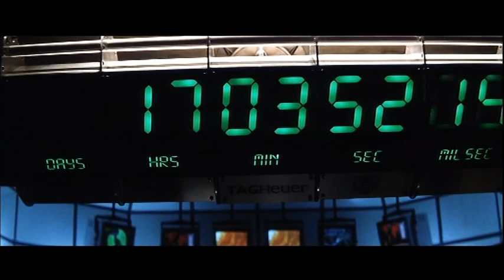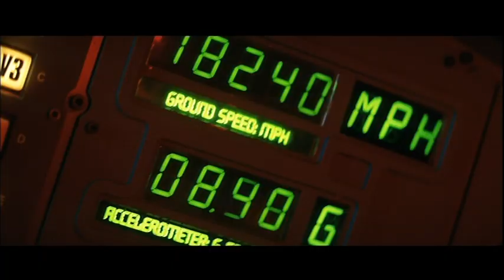Armageddon - Einschuss in die Mondumlaufbahn (German)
Ein Hobbyastronom entdeckt einen Asteroiden mit einem Durchmesser von ca. 1000 km, der geradewegs auf die Erde zusteuert. Sollte der Himmelskörper, dessen Größe in etwa dem US-Bundesstaat Texas entspricht, auf der Erde aufschlagen, würde er jedes Leben auf ihr auslöschen. Der NASA und ihrem Chef Dan Truman bleiben 18 Tage, um eine Lösung für dieses Problem zu finden. Die einzige Möglichkeit, die Erde vor dieser Katastrophe zu bewahren, ist eine Sprengung des Asteroiden von innen. Dazu muss ein Bohrteam auf den riesigen Himmelskörper fliegen und dort ein rund 250 Meter tiefes Loch bohren, um anschließend einen nuklearen Sprengsatz darin zu zünden.

Truman kann den Ölbohrexperten Harry Stamper für dieses gewagte Unterfangen gewinnen. Der will jedoch nur mit seinen eigenen Männern arbeiten. Also werden die Ölbohrarbeiter in einem Crashkurs zu Astronauten ausgebildet und in zwei Teams unterteilt. Die erste Crew wird von Harry Stamper geleitet und fliegt im Spaceshuttle Freedom, die zweite Crew im Shuttle Independence führt A. J. Frost, Stampers Ziehsohn und Verlobter seiner Tochter Grace.

Zunächst fliegen die beiden Spaceshuttles zur russischen Raumstation Mir, um dort beim einzigen Besatzungsmitglied, dem Kosmonauten Lev Andropov, Treibstoff in Form von flüssigem Sauerstoff zu tanken. Wegen des schlechten Zustandes der Station kommt es während des Auftankens zu einer Explosion, in deren Folge die gesamte Raumstation zerstört wird. Die Crew kann jedoch rechtzeitig fliehen und bleibt unversehrt, ebenso wie Andropov, der sich auf die Independence retten konnte.

Die Spaceshuttles machen sich auf den Weg zum Mond, um dessen Gravitation für ein Swing-by-Manöver auszunutzen und zum Asteroiden zu gelangen. Durch mitfliegende Gesteinsbrocken des Asteroiden wird die Independence getroffen und stürzt ab. Nur A. J., Andropov und Bear überleben, während Oscar und die Piloten umkommen. Der Freedom gelingt es zwar, auf dem Asteroiden zu landen, jedoch verfehlt sie ihr Landeziel. Die Überlebenden der Independence machen sich mit ihrem Bohrfahrzeug zur Freedom auf. Dort kommen die Bohrarbeiten langsamer voran als erwartet. Da schließlich der Funkkontakt zur Erde abzubrechen droht, beschließt die US-Regierung, die Atombombe fernzuzünden. Der Protest Stampers stößt beim Shuttle-Piloten Sharp zwar zunächst auf Widerstand, er kann aber schließlich überzeugt werden und entschärft die Bombe. Bei einem Beben auf dem Asteroiden löst sich das Bohrfahrzeug vom Boden und schwebt in den Weltraum, wobei auch der Bohrarbeiter Max ums Leben kommt. Die gesamte Mission droht zu scheitern, doch kurze Zeit später erreichen A. J. und die anderen Überlebenden der Independence samt dem zweiten Bohrfahrzeug den Bohrplatz, und das Vorhaben kann fortgesetzt werden. Auch der Funkkontakt zur NASA wird über Satelliten verschiedener Staaten wieder hergestellt.

Als das Loch endlich tief genug ist, bemerken die Astronauten, dass der Zeitzünder nicht mehr funktioniert. Die Bombe muss also von Hand gezündet werden, und der Betreffende wird durch Stöckchenziehen ermittelt. Das Los fällt auf A. J. Frost. Als er sich auf den Weg macht, wird er von Stamper ausgetrickst, der A. J. retten und stattdessen sich opfern will. Während die verbliebenen Crewmitglieder mit der Freedom den Asteroiden verlassen, bereitet sich Stamper auf den Tod vor. In den letzten Momenten, bevor er auf den Auslöser drückt, denkt er an seine Tochter Grace. Die Bombe detoniert in einer auch von der Erde aus sichtbaren Explosion und sprengt den Asteroiden in zwei Teile. Während die beiden Asteroidenhälften den Planeten verfehlen, fliegen die Überlebenden als Helden zurück. A. J. und Grace heiraten in Anwesenheit der überlebenden Crewmitglieder; für Harry und die anderen Opfer der Mission sind bei der Trauung Stühle mit deren Porträts freigehalten.